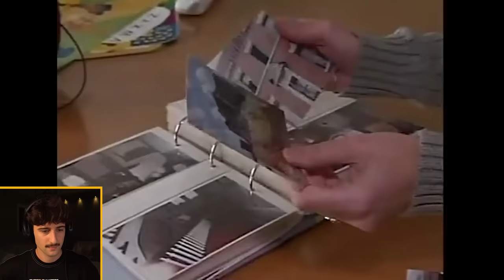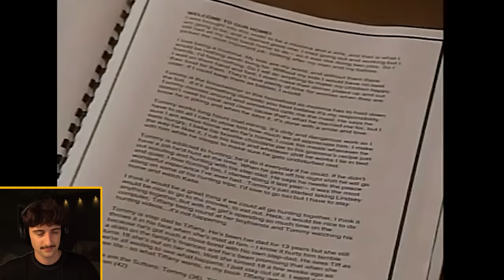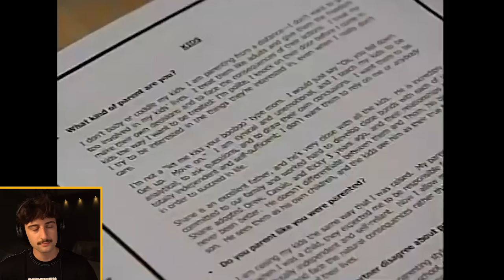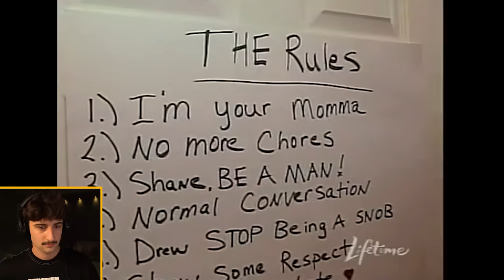The Weirdest Episode of Wife Swap Ever: Ghost Hunters Edition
Apologies to all of you that waited for this one! But we finally beat the system. Hope you enjoy this chunky video as a reward 💗

Today we're watching the worst episode of wife swap ever. One of the dads is a straight up misogynist and the other is a ghost hunter so it's quite the ride.